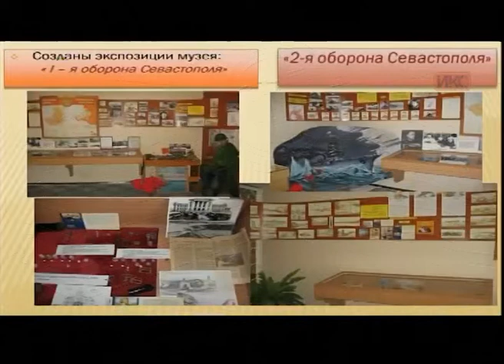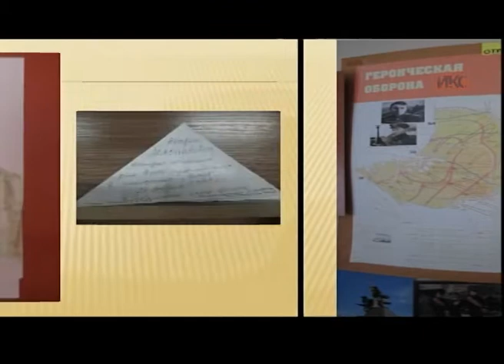В КОНТЕКСТЕ. Эфир от 29.03.2017 (Курапова, Рагулина, Ротнов)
Гости в студии «В контексте»: заместитель директора по музыкальному образованию и воспитанию школы № 57 Елена Курапова, дипломант международных театральных конкурсов Юлия Рагулина и ученик 10 класса школы № 57 Дмитрий Ротнов